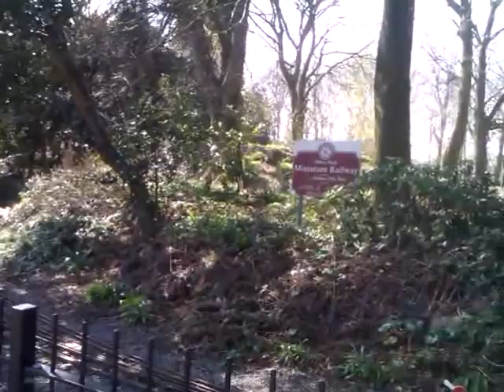Abbey Park Miniature Railway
Oh, i wish i was a kid again.